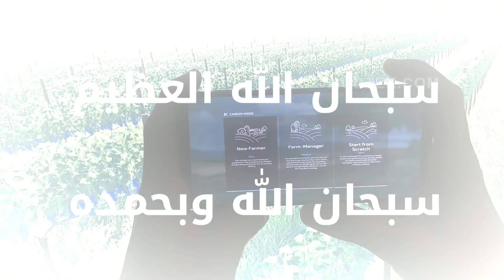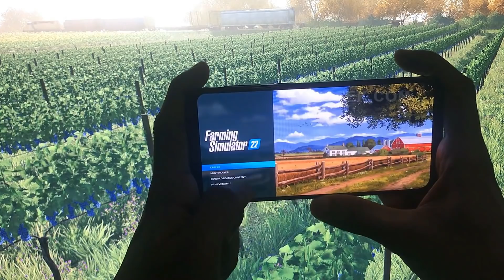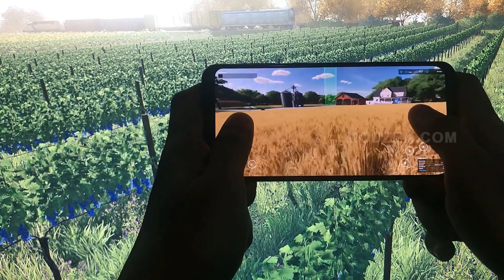رسميا Farming Simulator 22 للموبايل 😱🥰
🎬 الانستجرام 📸 : Instagram